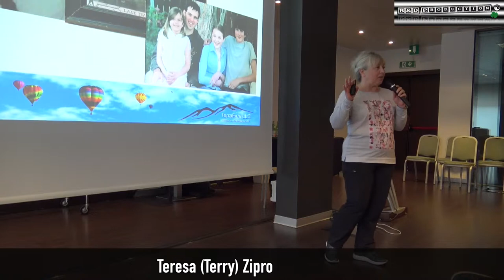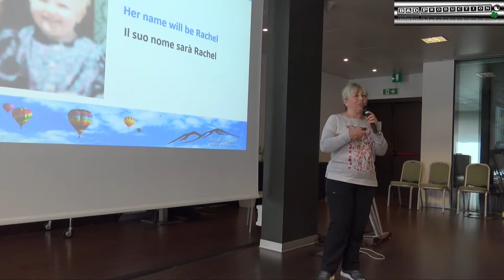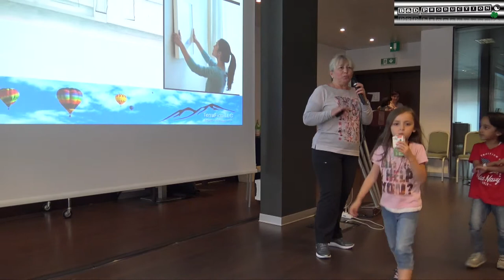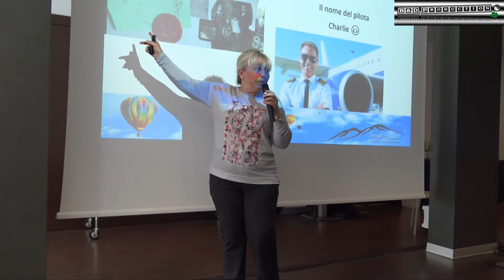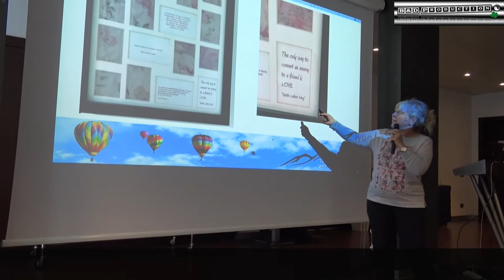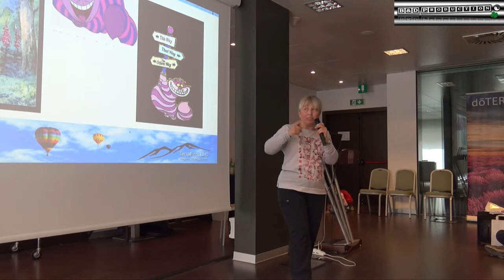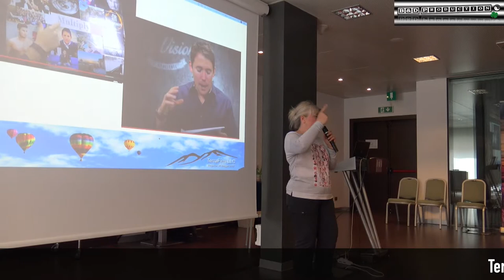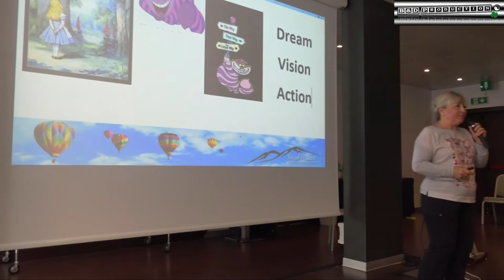Teresa (Terry) Zipro - Bergamo Evento team TerraFirm (dōTERRA)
B&D Production in collaborazione con dōTERRA Europe presentano

Title: Intervento presso  "Lezioni di Volo"
Event:  Convegno formativo dōTERRA Essential Oils
Location: Hotel NH Orio al Serio
via Portico, 75, 24050 Orio al Serio BG

Special Thanks: Davide De Ponte, Claudia Dal Zotto-De Ponte, dòTerra Europe, Elisabetta, Marcella e Silvia

Talent Lab Adventure Tour 2019 - Barbarano Vicentino (VI) - Bologna - Carpi - Perugia - Lugano - Milano - Roma - Alghero - Torino - Begamo

Categoria
Persone e blog
Licenza